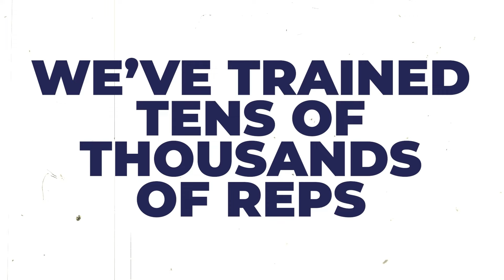$800k in 90-days (Jeremy Miner’s YouTube Ads Strategy)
Want me and my team to scale all your ads for you? Click here to apply to work with us

Want to join a high-level mastermind exclusively for coaches & agency owners who want to scale past 7 & 8-figures using paid ads? Click here to apply to join the Ad Men Mastermind